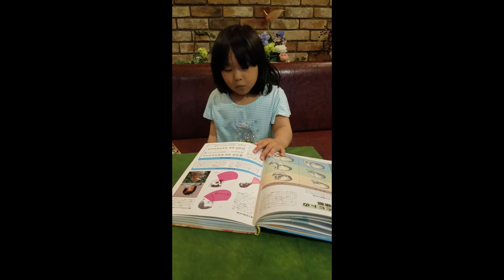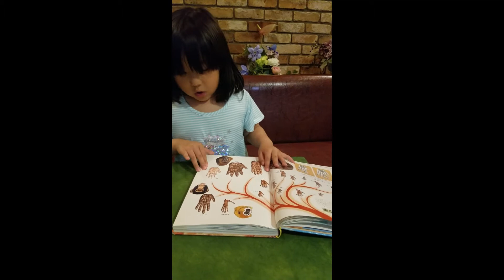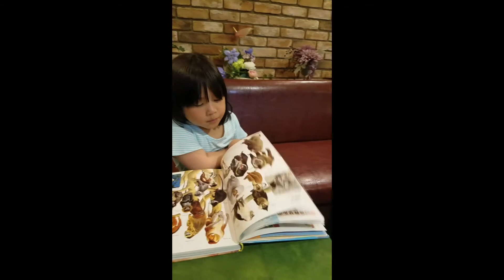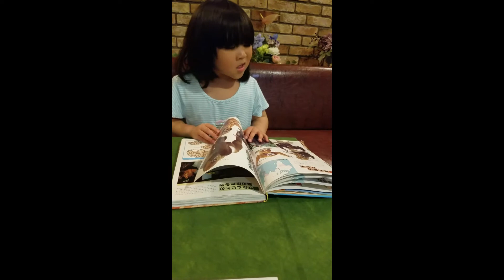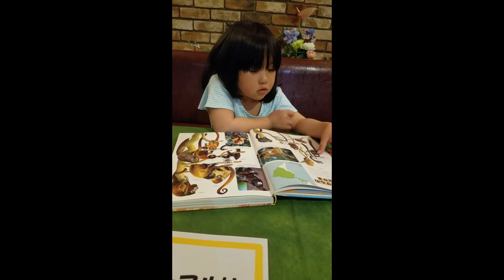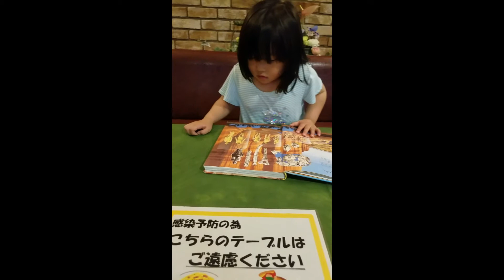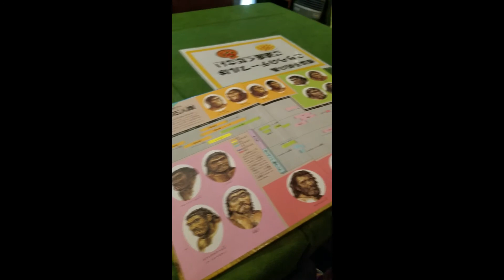JAPAN LIFE! NANNY FOR A WEEK WITH MY NIECE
CIAO EVERYONE! I hope you enjoy watching this video with my cute niece.